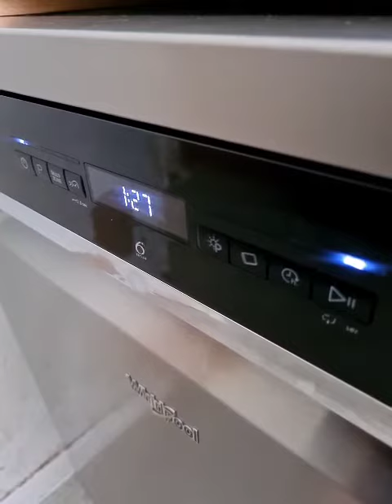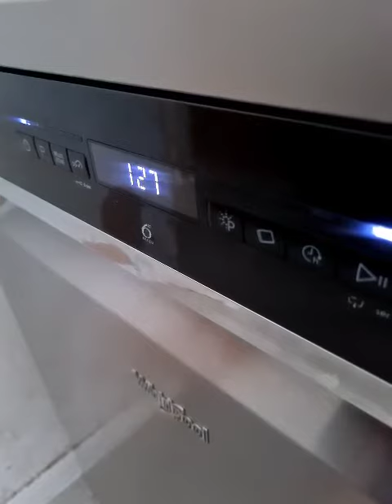Whirlpool Dishwasher WFO3P33DLXUK Full Cycle Main wash